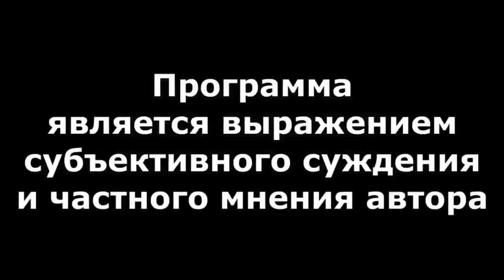"Очередной арест чиновника в Башкирии" "Открытая Политика". Выпуск - 634. 02.11.24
"Очередной арест чиновника в Башкирии"

Хронометраж:
00:18 - "Вакуум власти" или "внешнее управление"?!;
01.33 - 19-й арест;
06:03 - Правосудие для чиновников?;
09:41 - Вернётся ли Салават?!;
11:45 - Откуда ты, Зухра?!;
13:56 - Почем монументы для народа?!;
15:33 - Плановые аварии?!;
16:53 - Опрос;